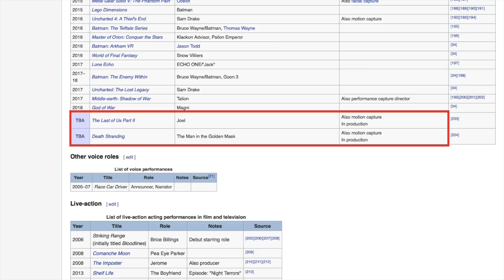Death Stranding - Novo Trailer da TGS - BOSS REVELADO? (Análise PT-BR)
Fala Fiotes!
Ansiosos para mais informações sobre o enigmático game do Kojima?
Sim, temos!

Kallil Augusto